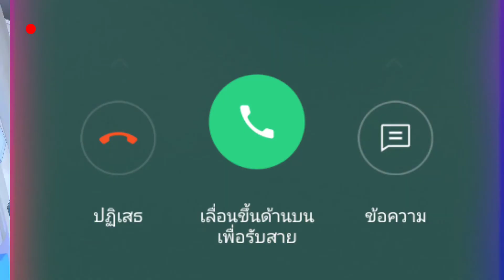เบอร์แปลกโทรมาบ่อยจัง น่ารำคาญ เบอร์มิจฉาชีพอีกแล้ว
วันเดียวมาสองครั้ง เบอร์โทรมิจฉาชีพ โทรมาทำไมกะนักหนา จะบอกว่าฉันไม่รับสายหรอก และไม่มีอะไรจะให้ด้วยครับคุณมิจฉาชีพ สร้างความรำคาญ จึงมาแจ้งเตือนพ่อแม่พี่น้องที่รัก อย่าได้ตกเป็นเหยื่อของพวกมิจฉาชีพเหล่านี้ มีกลโกงตามไม่ทันจริง ๆ ด้วยความห่วงใย และความปรารถนาดีจากช่อง @HereThong